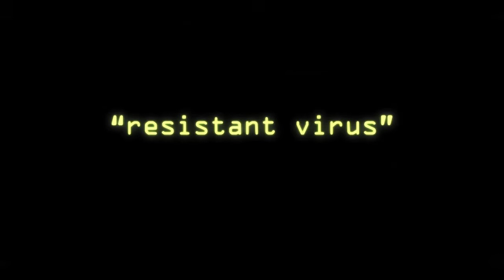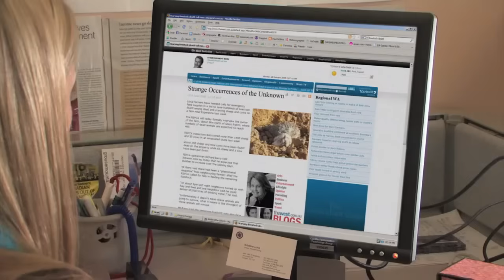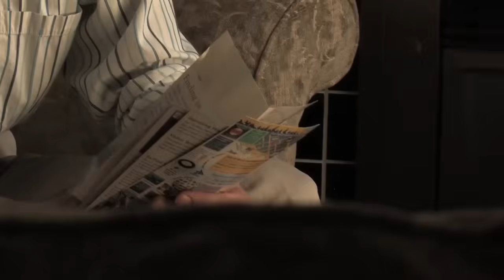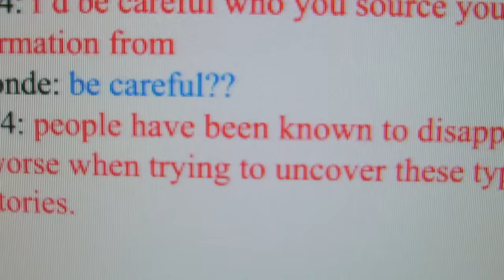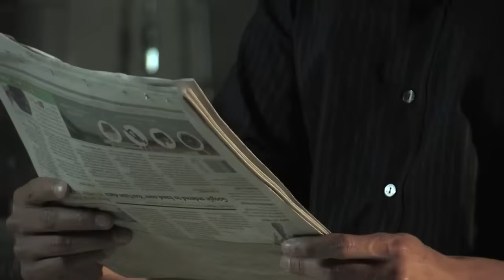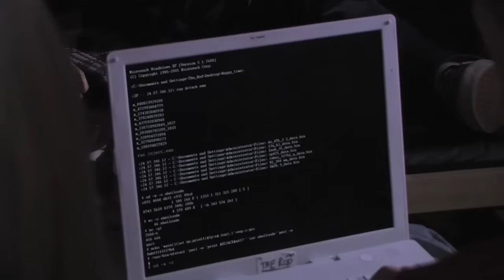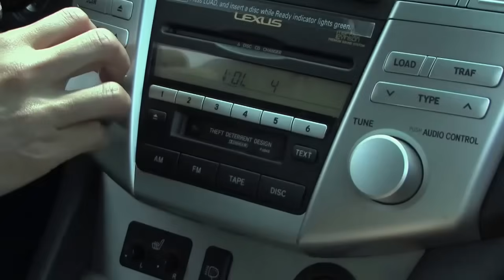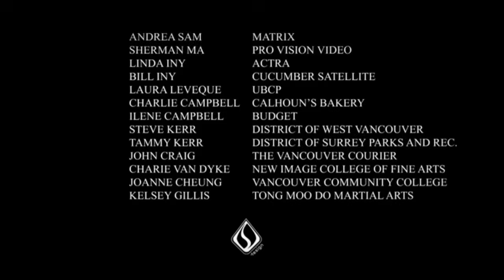RESISTANT VIRUS (2016) fka Zombie Punch - FULL MOVIE - Horror, Action, Gore, Disease, Teens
Paige Turner is not your average high school senior. Daughter of two critically acclaimed journalists, Paige has always had a knack for finding a good story. But all her skills, including her black belt in martial arts are put to the test when a series of suspicious murders take place. Paige reveals some gruesome secrets about the death of her mother and discovers how relationships with family and friends can never be severed. And with the help of her friends Mo and Sidney, Paige begins to uncover a story full of deception and corruption that has consumed the entire city.

STARRING: Emily Tennant, James Pizzinato, Landon Liboiron, C. Ernst Harth, Leanne Lapp, Roger Haskett, David Lewis & Silver Kim
WRITTEN & DIRECTED BY: Silver Kim